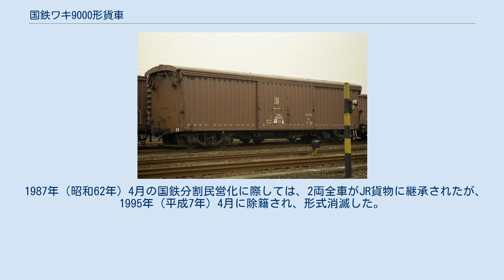国鉄ワキ9000形貨車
試作車_(鉄道)
国鉄ワキ9000形貨車（こくてつワキ9000がたかしゃ）とは、1966年（昭和41年）に製作された、日本国有鉄道（国鉄）の冷延コイル鋼板専用 30 t 積有蓋車（貨車）である。
1987年（昭和62年）の国鉄分割民営化後は日本貨物鉄道（JR貨物）に継承された。
 欧州では鉄鋼コイル輸送用貨車としてクレーン荷役に対応した屋根開閉式の有蓋車が実用化していたが、日本でもこれを受け、試作された車両である。
1966年（昭和41年）に2両（ワキ9000, ワキ9001）が汽車製造東京支店にて製作された。
 車体は軽量化のため、側扉と屋根はアルミ製で、側面全部を扉として開閉可能とした総開き構造である。
 塗色は、登場時は屋根がアルミ無塗装（銀色）である他はスカイブルー（青22号）であったが、1978年（昭和53年）にとび色2号に変更されている。
 屋根は、クレーンによって上から積み込みができるように2分割の開閉式を採用した。
雨水の浸入を防ぐため、屋根と屋根の合わせ目、屋根と車体の接触面にはゴムが張り付けられている。
 妻面には屋根開閉用のハンドルを備える。
室内にはコイル9個分の受台がある。
このため、コイル以外の積荷を輸送することは考慮されていない。
 最高速度は85 km/h、ブレーキ装置はASD形積空ブレーキ、台車はTR63Bである。
 本形式は製作コストが割高であるため量産化には至らず、その後の冷延コイル鋼板輸送用貨車の増備は、トキ15000形を改造したトキ21500形の増備で対応した。
 登場時は播但線飾磨駅に常備され、名古屋鉄道三河線土橋駅まで運用された。
その後は、内房線君津駅常備を経て東海道本線笠寺駅に常備され、トキ21500形とともに名古屋臨海鉄道南港駅 - 信越本線東三条駅間で冷延コイル鋼板輸送に使われた。
 1987年（昭和62年）4月の国鉄分割民営化に際しては、2両全車がJR貨物に継承されたが、1995年（平成7年）4月に除籍され、形式消滅した。